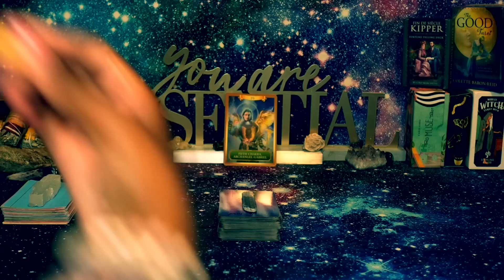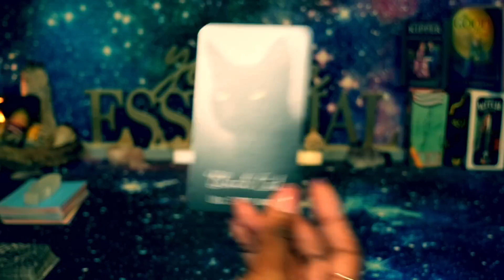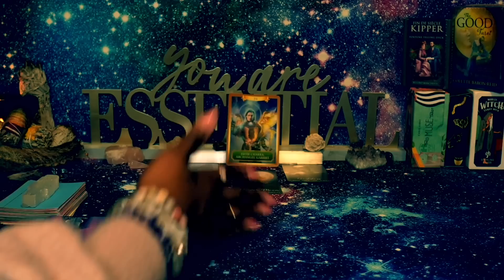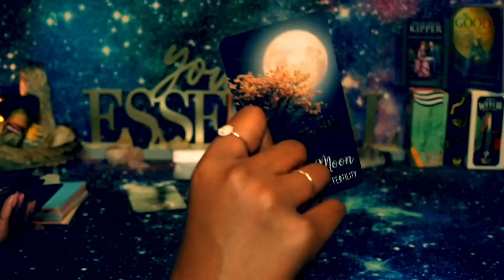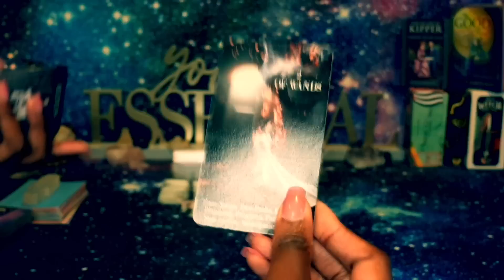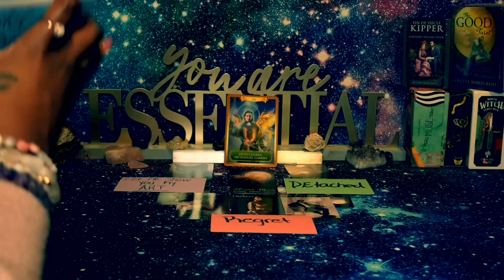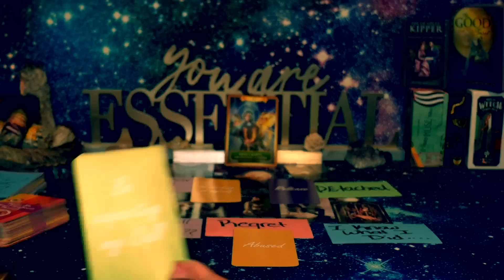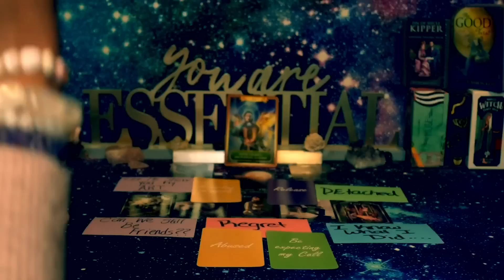PISCES♓️❤️😳🪄SOMEBODY IS PLAYING WITH MAGIC 🔮 TO CREATE A TRAP FOR YA A$$...IJS 🤦🏽‍♀️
PISCES TIMELESS LOVE READING (NEW LOVE IN EXTENDED😍)